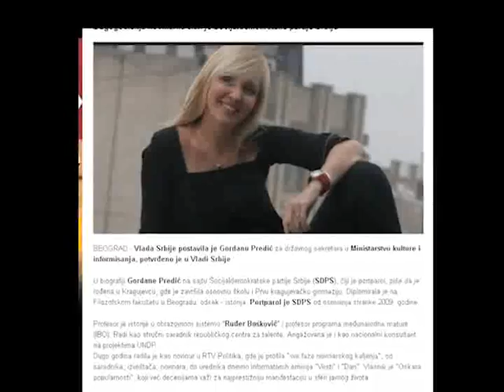VESTI, subota, 19.jan. 2013.